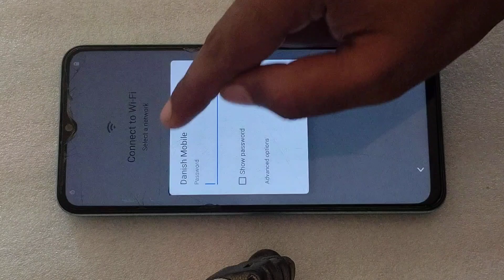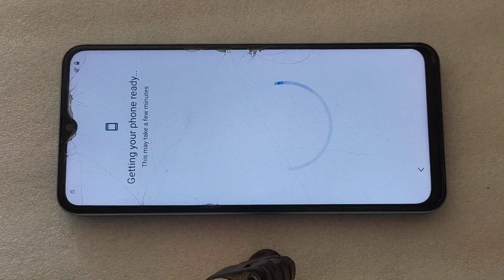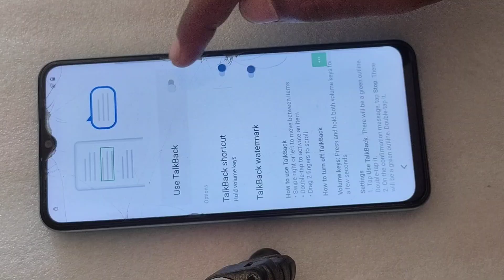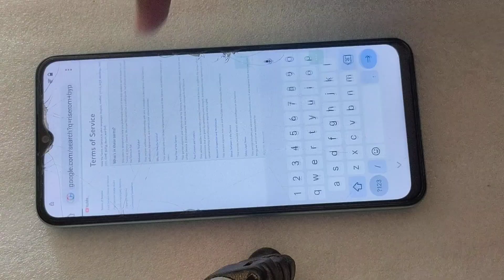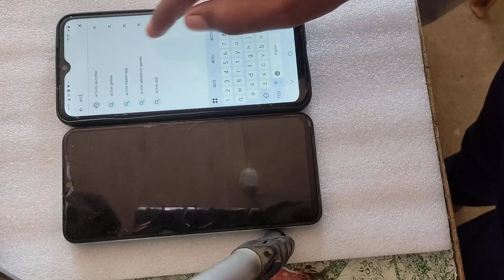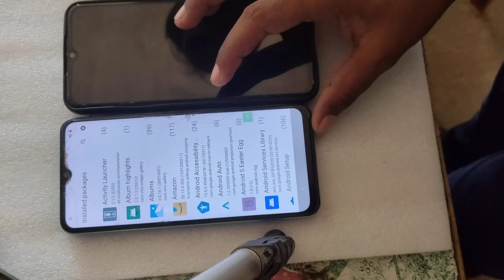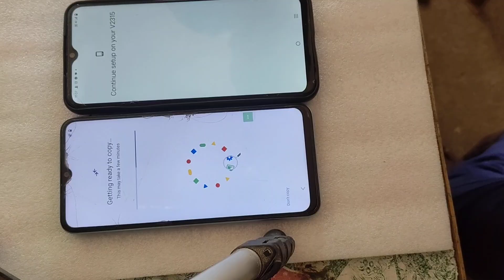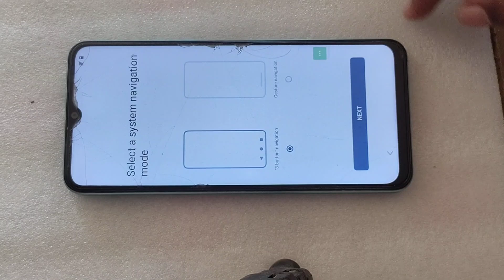Vivo Y28 5g Frp Baypass!! Vivo Y28 Google Account Lock Remove Without Pc 2025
vivo y28 5g frp bypass open settings
not working
vivo y28 5g frp bypass umnt
vivo y28 5g frp bypass new method
Danish Mobile repairing centre
Danish Mobile 📲📲📱📱